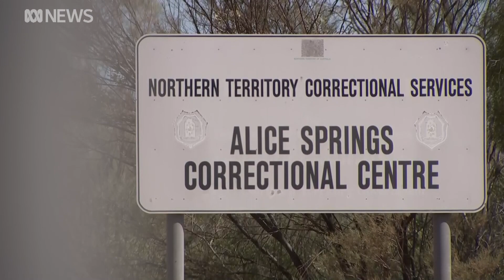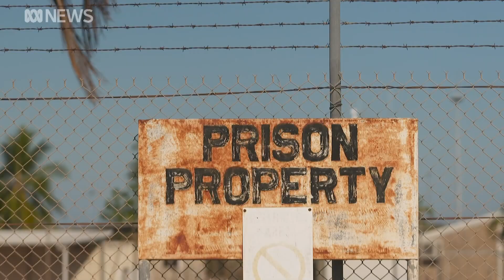Alliance warns Northern Territory prison rates five times national average | ABC News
Arrernte man Tyson Carmody has worked with many young men who struggle to see a life beyond the justice system.
"Often when we're talking with men and young people, we ask, 'Where to when you get out?," he said.
"And it's just, 'I don't know'."
The King's Narrative founder provides cultural counselling and coaching to Aboriginal men in Alice Springs.
He has worked with men caught in cycles of crime and incarceration in the outback town, many who were overwhelmed by a sense of hopelessness.
"It's like they think, 'What's the point of hoping for more when I know when I get out, it's just going to be the same'," Mr Carmody said.
The Jailing is Failing: Alternatives to Incarceration in the Northern Territory report from the Justice Reform Initiative (JRI) — an Australian alliance calling for changes to the criminal justice system — claims the territory's prison system is not working.
"It's not working to rehabilitate. It's not working to keep the community safe," executive director Dr Mindy Sotiri said.
"And it's certainly not working to address the social drivers of why it is that people come into contact with the justice system."
According to JRI's report, the NT's imprisonment rate is five times the national average.
And while most jurisdictions saw drops in incarceration as pandemic lockdowns eased, it said the NT had seen a significant spike, with child imprisonment numbers doubling.
JRI said one in every 100 people in the NT were in jail, with territory detention centres continuing to burst at the seams.
The NT government has been contacted for comment.
JRI claimed the NT was currently spending $300 million a year on imprisoning adults and children.
The alliance has called for the same figure to be invested over four years into evidence-based alternatives, which it claimed would break cycles of crime.
Dr Sotiri said there was little transparency in how governments funded such programs.
"Most of the time, they're funded for short periods of time, and they're funded in such ways that often don't build sustainability," she said.
"We've found that programs that have been successful often lose their funding."
JRI chair Robert Tickner is a former Aboriginal affairs minister in the Bob Hawke and Paul Keating Labor governments.
He urged the NT and federal governments to work with communities and Aboriginal organisations on the ground to address over-incarceration.
"We could be standing here in 50 years time, and nothing will have changed," Mr Tickner said.
"There needs to be that partnership with the Commonwealth because the Territory will never be able to do it on its own."
The NT has attracted frenzied national attention in recent months, as Central Australia grapples with a what has been labelled a crisis.
But amid calls for a "tough on crime" response, Dr Sotiri said this would only make matters worse.
She said recidivism rates in the NT were the highest in the nation.
"Of the people that are locked up now in the Northern Territory, three quarters have been in prison before," Dr Sotiri said.
"Prison is what we would call, 'criminogenic'. The experience of prison makes it more likely that someone will go back to prison, rather than less likely."
Mr Carmody said jail should not be the default response.
"Governments and everybody in the community need to think differently and act courageously around this," he said.
"If we keep doing the same thing, we're going to get the same results.
"We have to change if we want to see change."